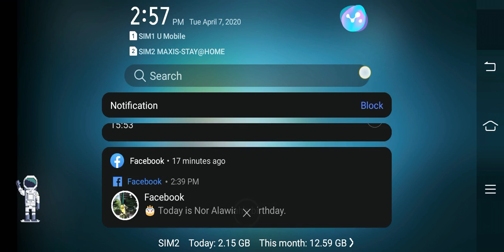EMERGENCY HQ PLAYOFF GENG